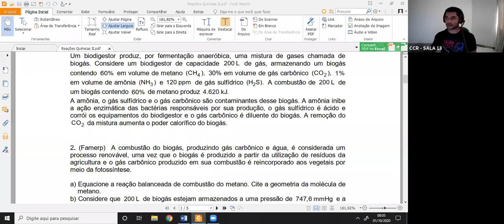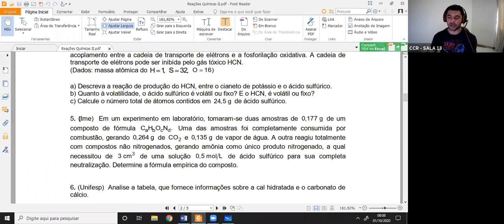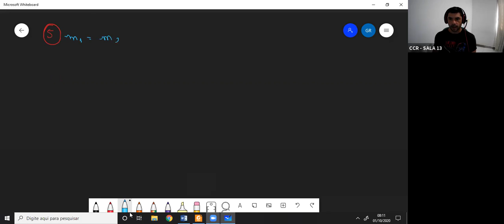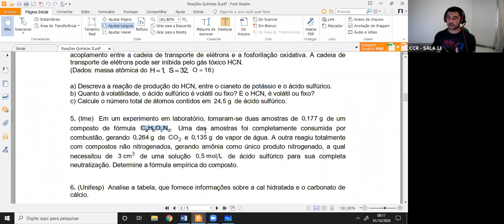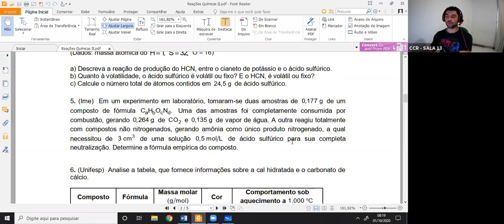3ª SÉRIE A - LABORATÓRIO DE NATUREZA (01/10)